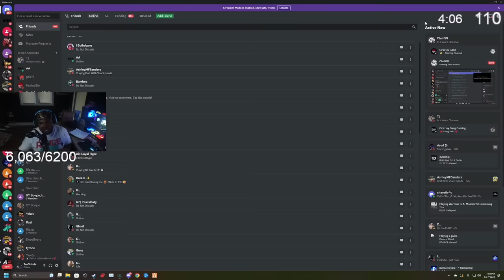Episode 22: 1017 Wants To Bag DUKE… The War Is Back Up! | GTA RP | GW Whitelist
Episode 22: Of Season 8: SEEKING REVENGE  (Grizzley World Whitelist)